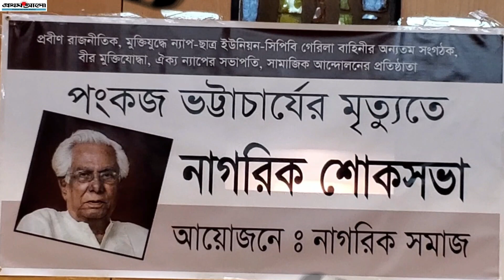পংকজ ভট্রাচার্যের মৃত্যুতে নিউইয়র্কে নাগরিক শোকসভা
পঙ্কজ ভট্টাচার্য আমাদের ইতিহাসের উজ্জ্বল পুরুষ। বাঙ্গালীর লড়াই সংগ্রামের ইতিহাসে যারা নিজেদের উজাড় করে দেয়া ঋদ্ধজন। তাঁর মৃত্যুতে জাতি আত্মত্যাগী একজন রাজনৈতিক নেতাকে হারিয়েছে। পংকজ ভট্টাচার্যরা আদর্শিক রাজনীতি করতেন। সারাটা জীবন লড়াই করেছেন জনগনের মুক্তির জন্য। ক্ষমতা দেখার জন্য নয়। বর্তমান বাংলাদেশে পংকজ ভট্রাচার্যের মতো বিশুদ্ধ রাজনীতিক বিরল । তিনি ছিলেন নির্লোভ রাজনীতির জীবন্ত প্রতীক।মৃত্যুর মধ্য দিয়েই তাদের ত্যাগ ও সংগ্রামের ইতিহাস বিলীন হয়ে যেতে পারে না। যতদিন বাংলাদেশ থাকবে, যতদিন শোষিত মানুষের লড়াই চলমান থাকবে, ততদিন এসব আত্মত্যাগী মানুষদের কর্ম প্রাসঙ্গিক হয়ে থাকবে।
  ২৯ এপ্রিল শনিবার নিউইয়র্কের জ্যাকসন হ্ইাটস্থ জুইস সেন্টারে নাগরিক সমাজের ব্যানারে অনুষ্ঠিত নাগরিক শোকসভায় বক্তারা এসব কথা বলেন। পংকজ ভট্রাচার্যের রাজনৈতিক সহকর্মি অধ্যাপক মজিবুর রহমানের সভাপতিত্বে এ সভা অনুষ্ঠিত হয়। বীর মুক্তিযোদ্ধা সুব্রত বিশ্বাস এবং সাংস্কৃতিক ব্যক্তিত্ব জাকির হোসেন বাচ্চু সভা পরিচালনা করেন।
ভিডিওঃ সৈয়দ মাসুদুল কবির